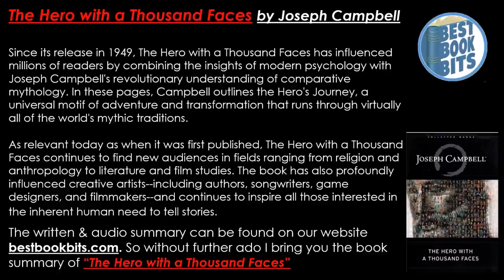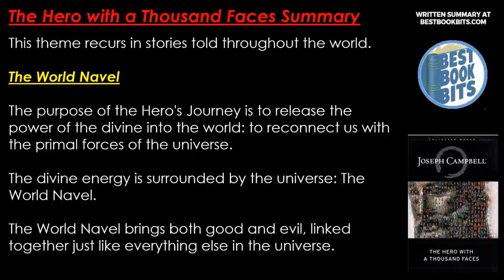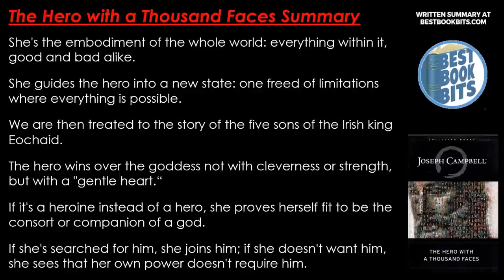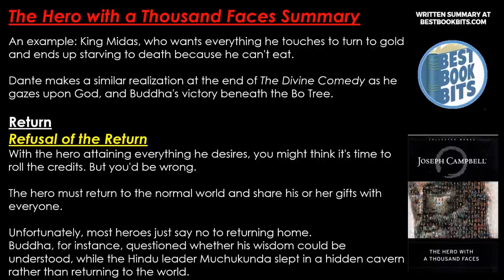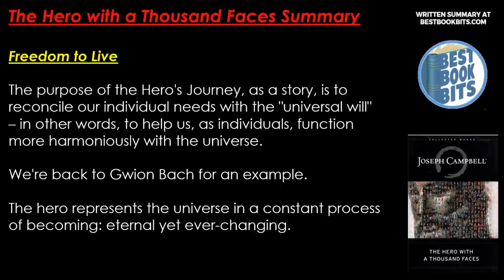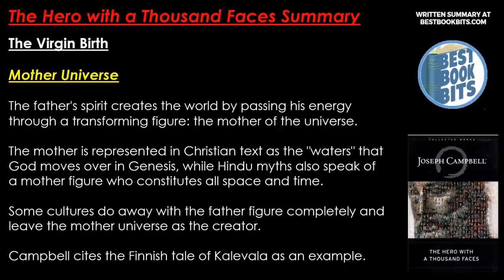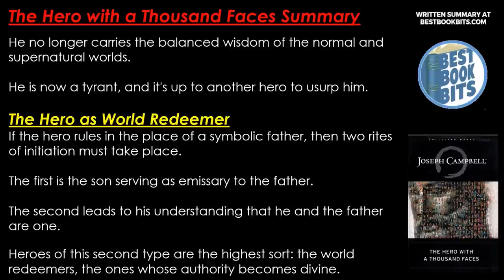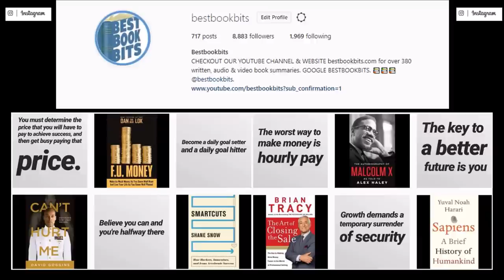The Hero with a Thousand Faces | Joseph Campbell | Book Summary